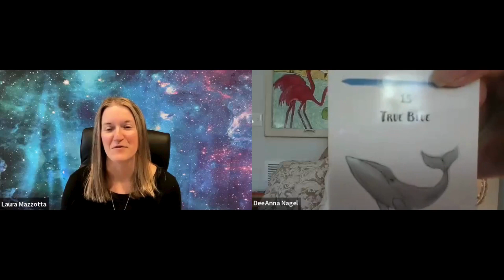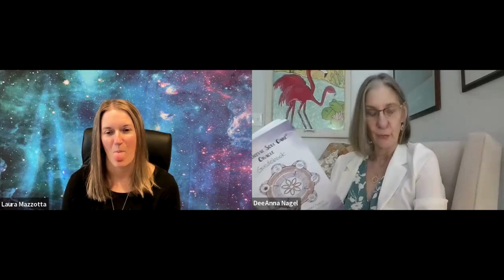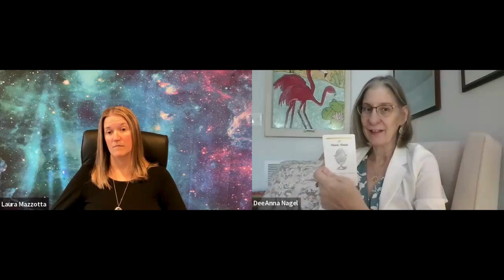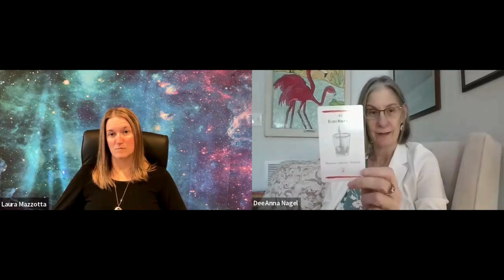The Essential Soul Care® Oracle Deck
Join us for a taste of The Holistic Mental Health Summit!!

Dr. DeeAnna Merz Nagel is a licensed psychotherapist and board certified coach in the United States. DeeAnna holds several certifications in the healing arts including Reiki and aromatherapy. She teaches the ethical integration of alternative approaches in practice, and created Essential Soul Care®, a psychospiritual model for healing professionals.

About:

Laura Mazzotta is a Consciousness Mentor, Akashic Records Channel, and Holistic Therapist of 20 years. She catalyzes the rewiring of your mind, body, and energy field to match the frequency of your soul. She is deeply committed to actualizing full self-acceptance and raw authenticity (for her clients and herself).

Laura will unlock years of sacred medicine for you in 20-30 minutes. Just when you thought you had it all figured out, she will take you a layer deeper. Laura exudes an infectious confidence that opens you to realizing the same within yourself and is curious and eager to fully capture the nuances of who you are.

Although playfulness and multidimensional embodiment are her primary themes, Laura is very sincere about her mission and devoted to big love on this planet. Chatting with her will feel like you’re in a chill conversation with your bestie, until she brings through potent multidimensional energy that will blow your mind!

Despite her epic channeling, Laura believes even more in guiding you into how you are meant to do so. Extracting your own unique wisdom brings a level of love, empowerment, and liberation that secures your energy as your most unwavering foundation. All you desire in life extends and naturally unfolds from this space.

and join her free Facebook group, The Expansion Portal

✵Grab 7 FREE potent meditations to instantly soothe and activate your energy into the highest form of yourself: